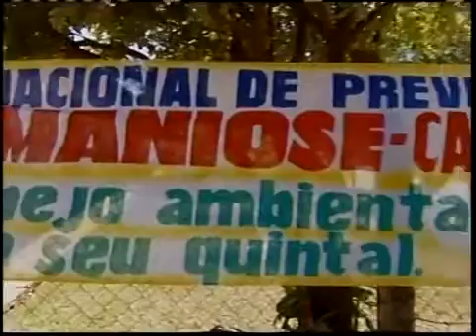Centro de Controle de Zoonoses realiza campanha contra a leishimaniose em Montes Claros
No Brasil, entre 2001 e 2012, 2.609 pessoas morreram vítimas da doença.

Reportagem: G1 Grande Minas | MG InterTV